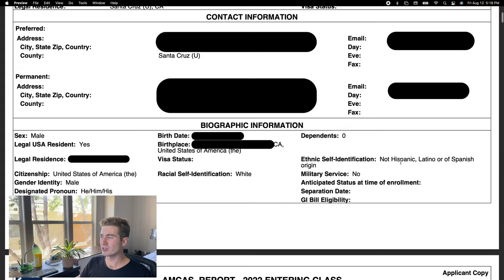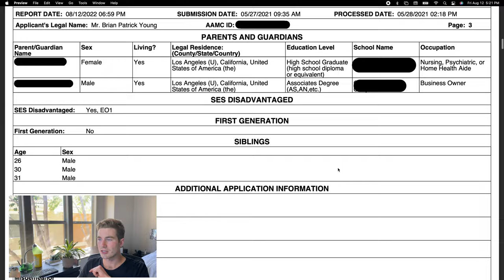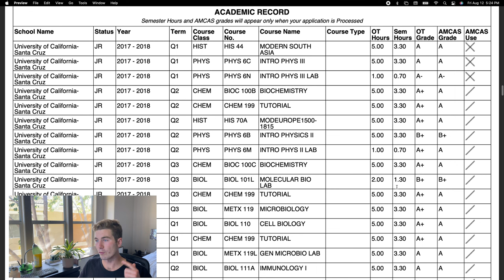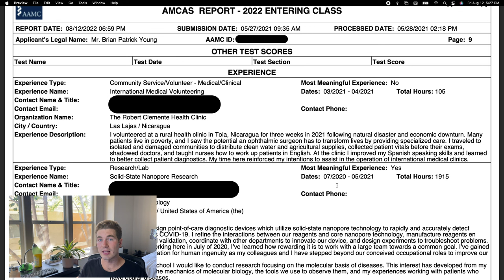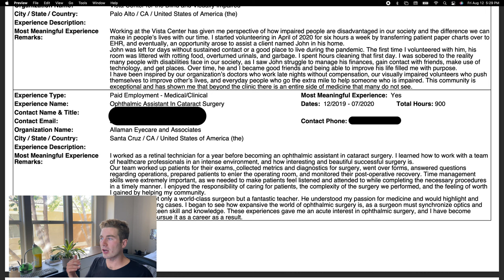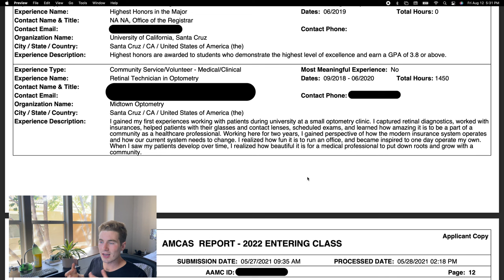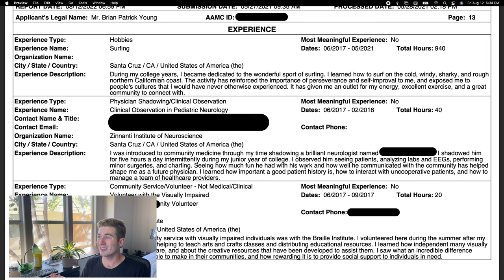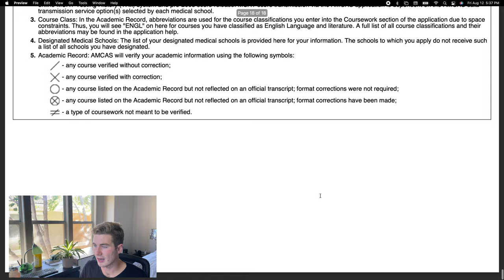My (Accepted!) Complete AMCAS Application (With GPA MCAT AND TIPS) Med School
Hey everyone! Here's a review of my entire AMCAS application! I was accepted this past year into medical school and I would love nothing more than to help yo get accepted as well :) I can't say how excited I am to be a medical student, a doctor, and one day a surgeon.